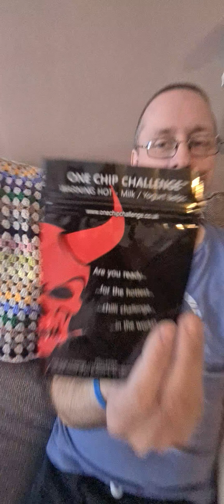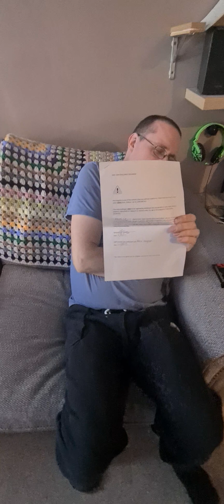onechipchallenge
The world's hottest chip, measuring at 2.2 million schovilles. extreme heat!